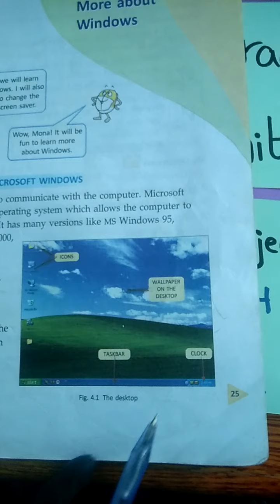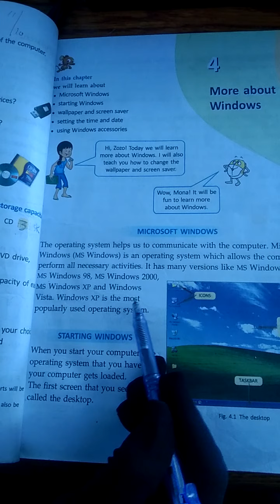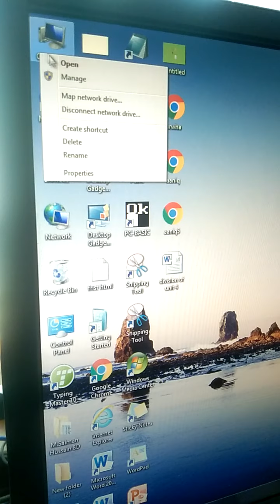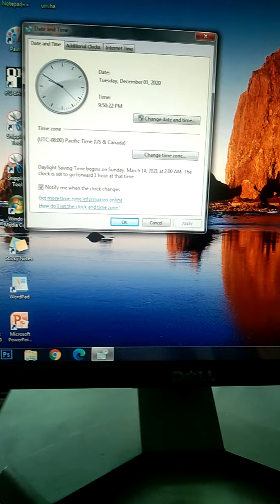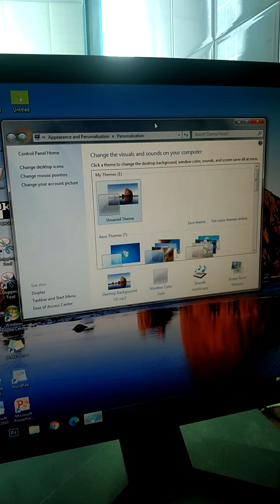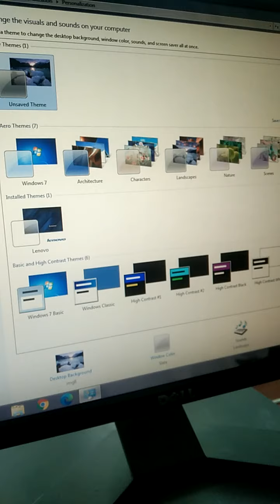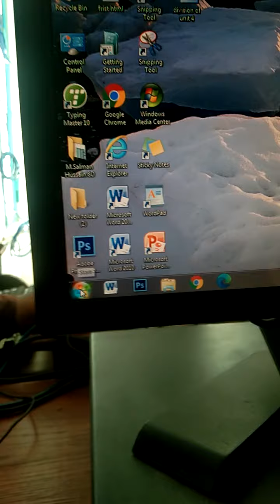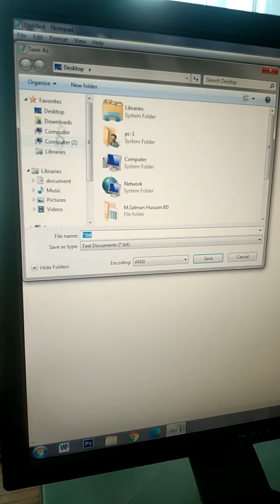Grade 4 Computer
Unit # 4
Worksheet # 1